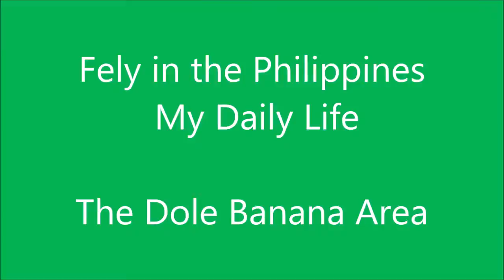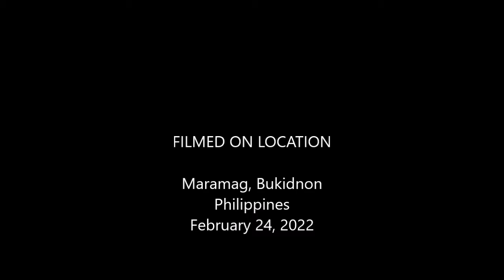Fely in the Philippines, My Daily Life Dole Banana Area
The Dole Banana area.